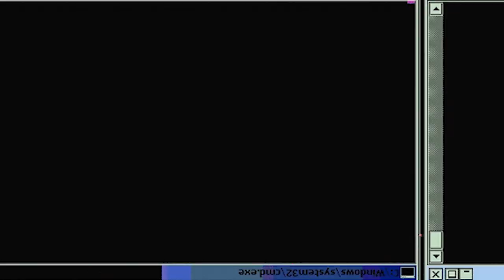BETTER GRAPHICS!? NBA 2K20: "Next is Now" Gameplay Trailer | Reaction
-Double Dragon